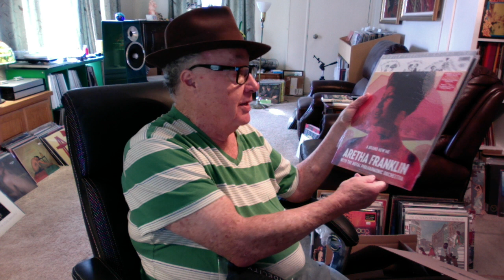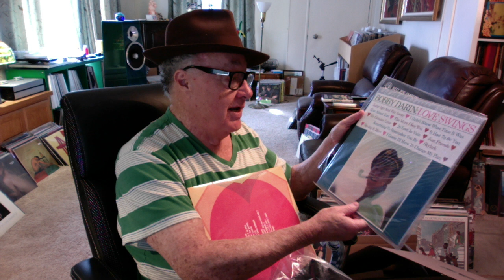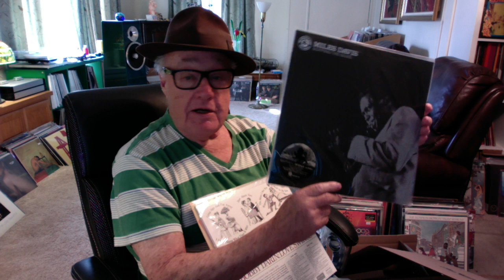Birthday/Christmas VCLT from Robert Zee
A terrific package from Bobby. A Grand Slam Home Run.